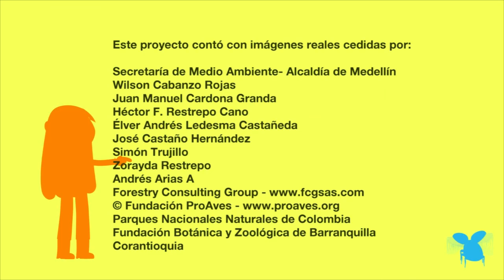Un Pacto Por Los Bosques: Comino